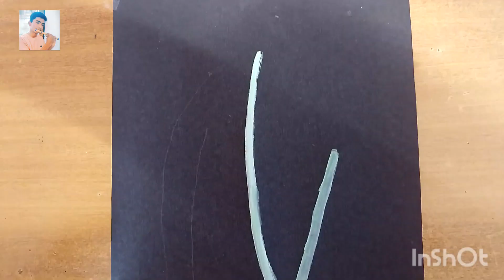beautiful flowers drawing.. watercolor painting 🎨🎨 easy drawing.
flower 🌼 painting.
simple drawing.
flower by watercolor.